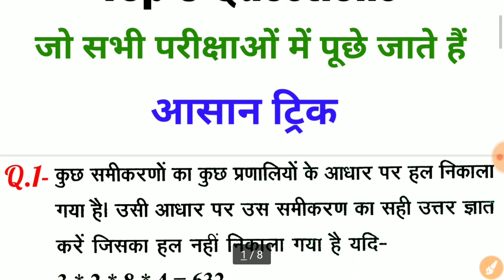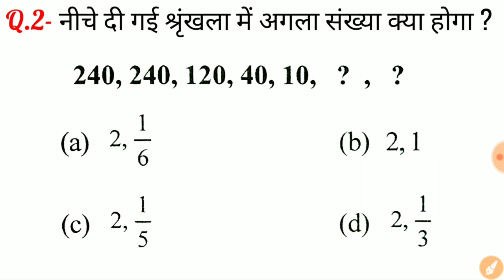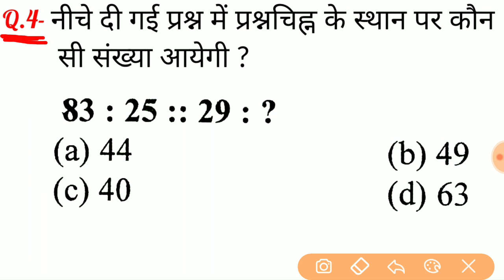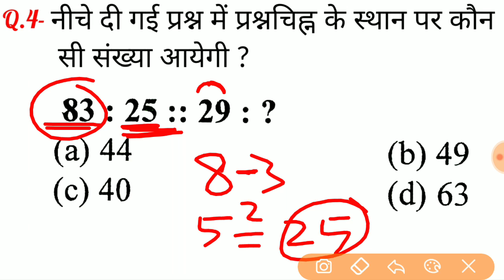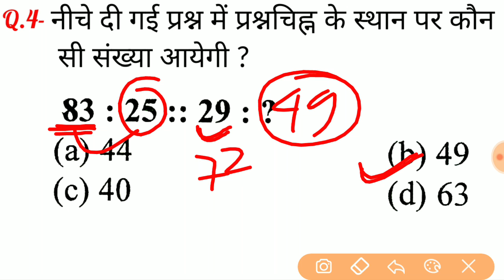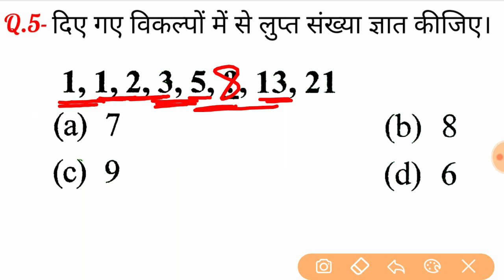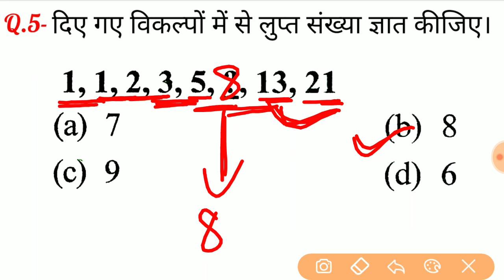Reasoning short tricks in hindi for - RAILWAY GROUP-D, NTPC, SSC CGL, CHSL, MTS, BANK & all exams